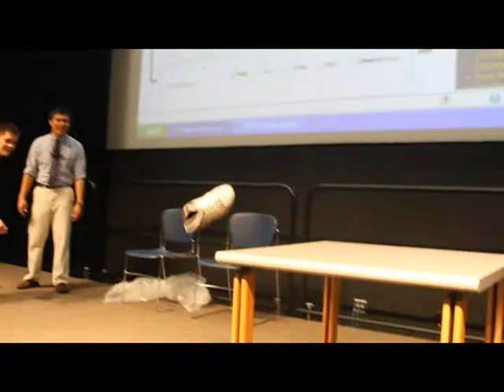UK Minute to Win it: Throwing shoes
Biology sophomore Calvin Dougherty participates in UK's Office of New Student and Parent Programs' version of "Minute to Win it", August 28, 2010.